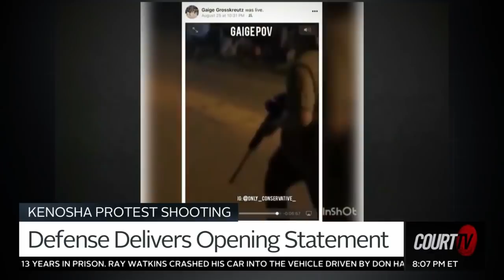Kyle Rittenhouse's defense says he acted in self-defense during Kenosha shooting | COURT TV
KENOSHA PROTEST SHOOTING: KyleRittenhouse is accused of killing two protesters in the wake of the shooting of JacobBlake.

Rittenhouse’s defense said he acted in self-defense. What do you think?